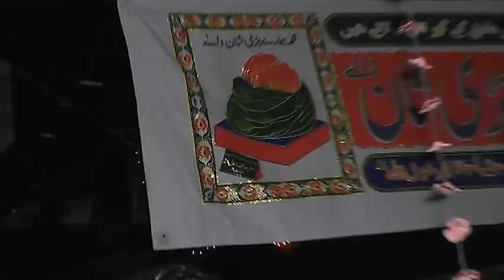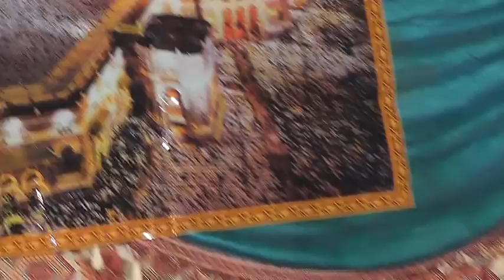Rabi Ul Awal New Mehfil E Milad Albums 2 2016 Chak No.219 RB Talianwala Faisalabad.